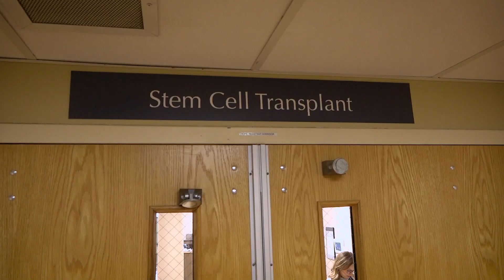Celebrating Our First Stem Cell Transplant | Stem Cell Transplant and Cellular Therapy Institute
Community Health Network MD Anderson Cancer Center marks the official launch of its Stem Cell Transplant and Cellular Therapy Institute, admitting its first stem cell transplant patients as a program.